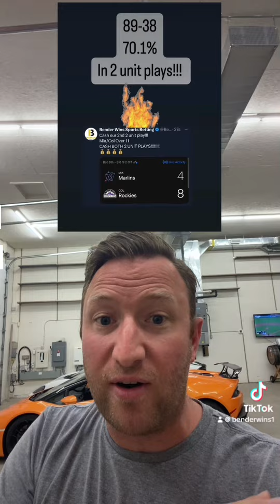Two 2 unit plays today………